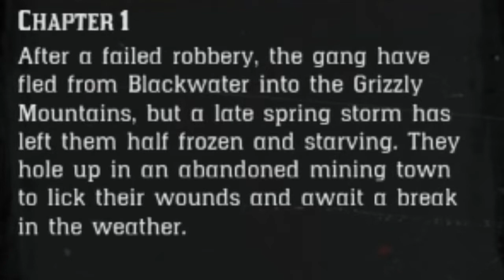Red Dead Redemption II, 002: Enter, Pursued by a memory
In this series we will focus on the main storyline and
follow Arthur Morgan on his journey throu the old west.